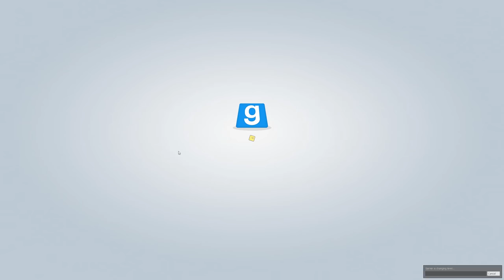Buffalo Wizards | TTT: Flamly Frenly Buferlum Wiznerds